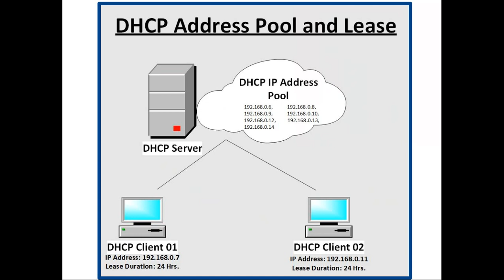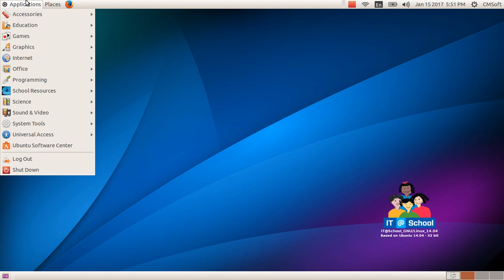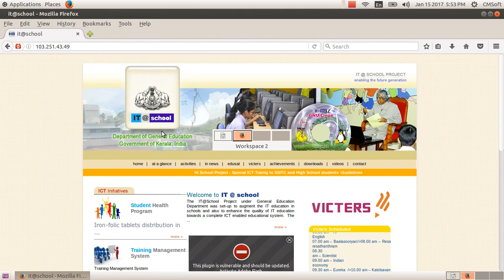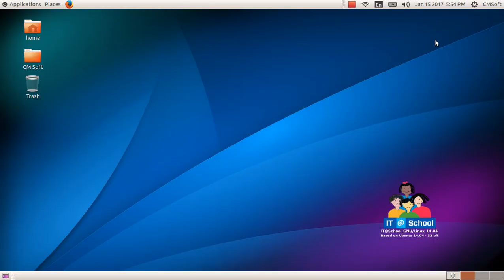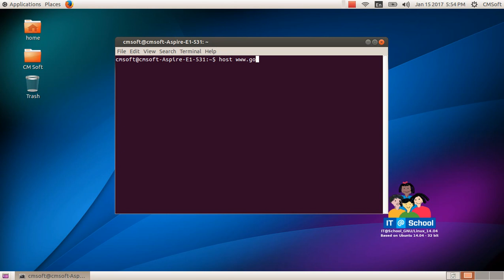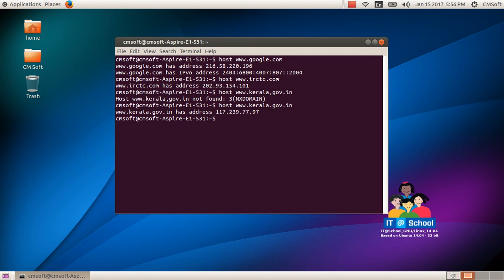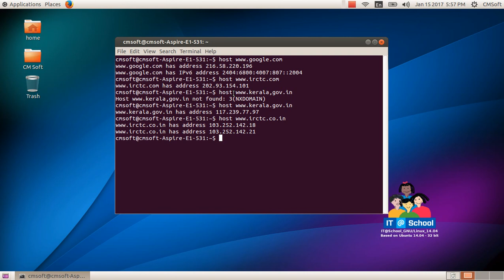ICT Tutorials Std 10 Chapter 7 Internet 4